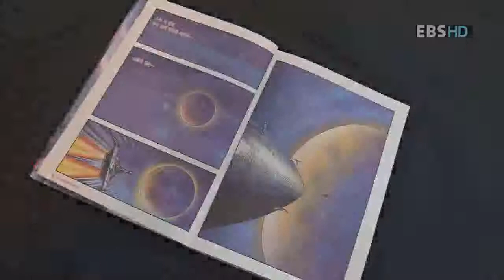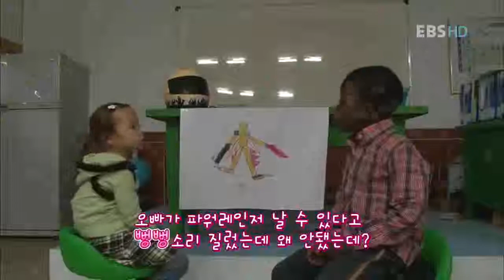리얼리티 쇼 유아독존 - Self-Conceit_날개를 단 아이들_#003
리얼리티쇼 유아독존, Self-Conceit, 20101110, 날개를 단 아이들

유아독존, 하늘을 날다! 라이트 형제보다 더 기발한 상상력으로 하늘을 날 수 있는 방법을 연구하는 아이들!  유아독존 표 "비행도구"는 어떤 모습일까? 아이들의 기막힌 도전이 시작된다.